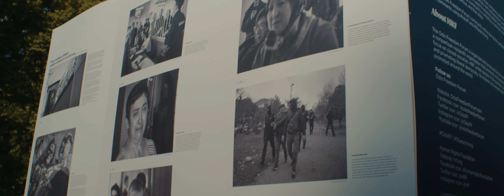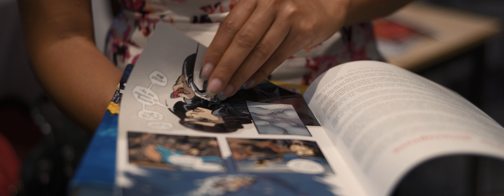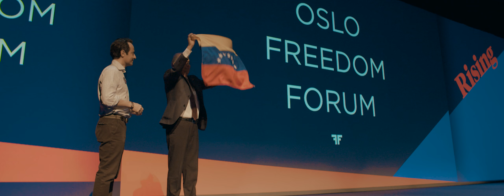Recap: 2018 Oslo Freedom Forum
Thank you for joining us at the 2018 Oslo Freedom Forum, where activists, technologists, artists, and entrepreneurs from around the world gathered to share their stories and mark a decade of defending human rights globally.

Learn how to attend an upcoming Oslo Freedom Forum by visiting oslofreedomforum.com.

 A special thank you to the talented student film crew from Universidad Francisco Marroquín in Guatemala who produced this video. The Oslo Freedom Forum is a global event series presented by the Human Rights Foundation (HRF).